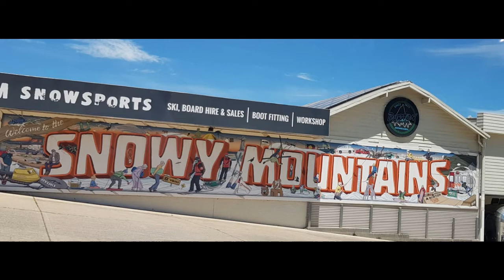Relax with the Beauty & Majesty of Australia with ultra-cool Classical Music by Alwie Sadan😍😀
Come with me, relax & enjoy the beauty of Australia. See great scenery from the beautiful beaches, a great tourist attraction with great relaxing Classical music in the background.  A special thanks go to Nadema, my cousin from Australia for supplying the wonderful & great pictures & videos. Enjoy reading it

file:///F:/ALWIE%20--%20YOU%20TUBE%20VIDEOS%20&%20AUDIO/E-BOOKS/INVESTMENTS/Law%20of%20Success%20(21st%20Century%20Edition)%20(%20PDFDrive%20).pdf

Sit back, relax & enjoy this video. I hope you enjoy this video so that I can make more relaxing, ultra-cool & exciting videos according to your likes.